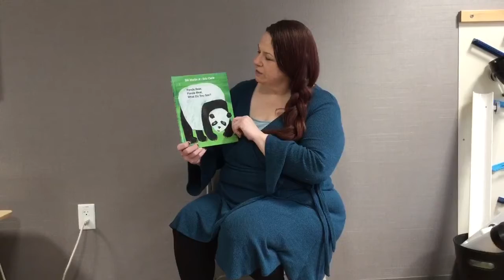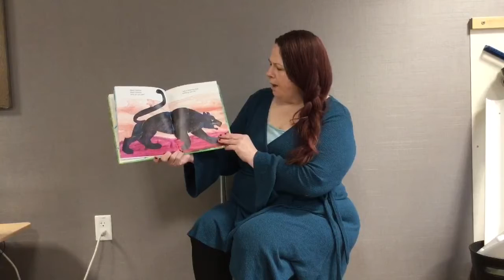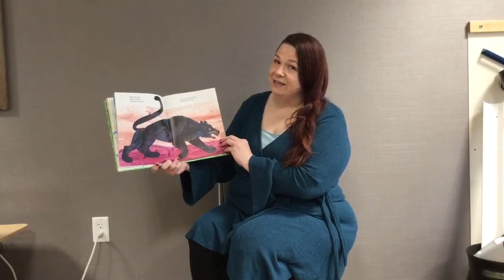Ms. Malissa reads Panda Bear Panda Bear